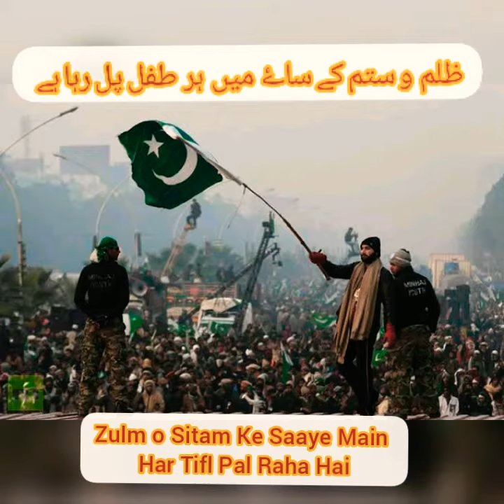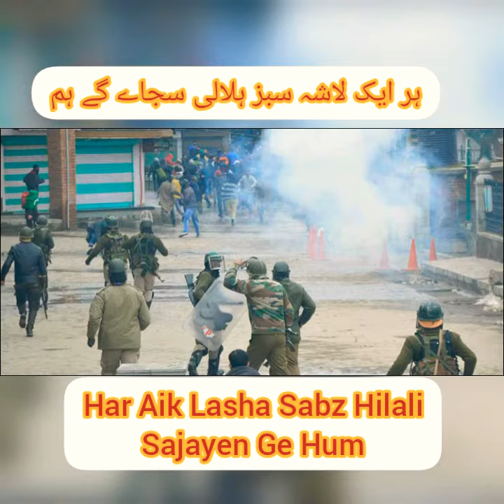Kashmir Solidarity Day | ISPR | Best Shayiri | Whatsapp Status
Kashmir Ke Mojoda Halaat Par Aik Nazm